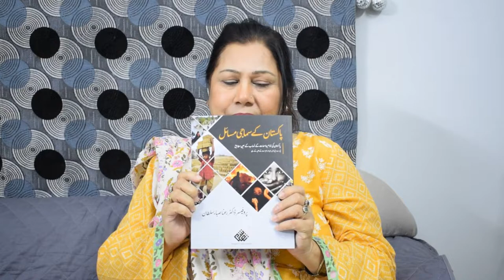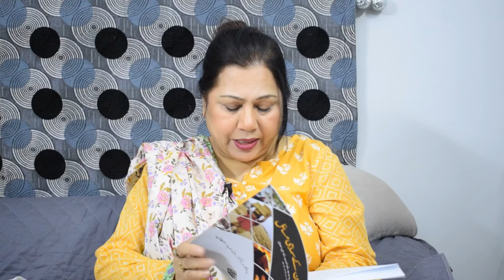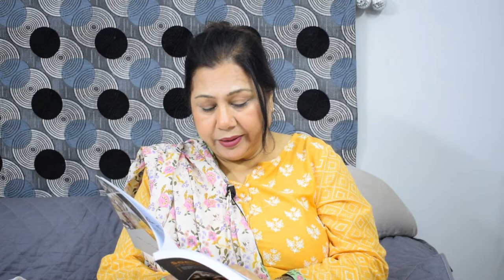Social Problems of Pakistan - Dr Rana Saba Sultan - Book Review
پروفیسر ڈاکٹر رعنا صبا سلطان کی دوسری کتاب کا تعارف جو کہ "پاکستان کے سماجی مسائل" کے موضوع پر ہے۔

اس گفتکو میں ڈاکٹر صاحبہ نے کثرت آبادی، مہگائی، بے روزگاری، بچوں کا استحصال اور عالمی وبا پربات کی ہے۔

Introduction to the second book of Prof. Dr. Rana Saba Sultan on "Social Problems of Pakistan".